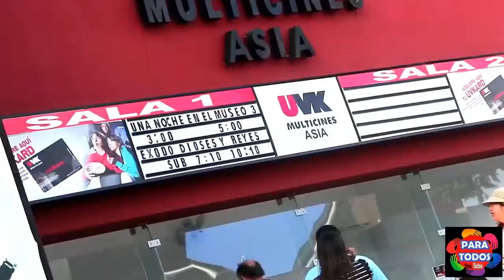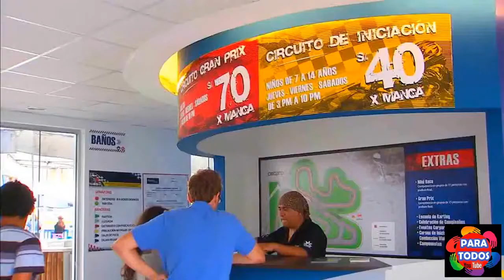Playas Asia Lima Perú 2017 4k